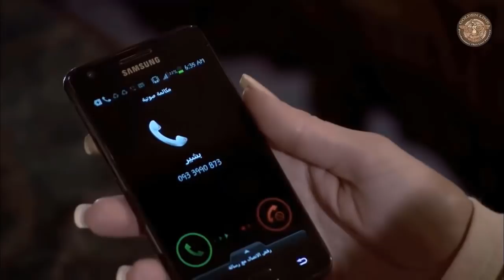من اكثر مشاهد صرخة روح جرأة واثارة 😯😯😯 مسلسل صرخة روح 1